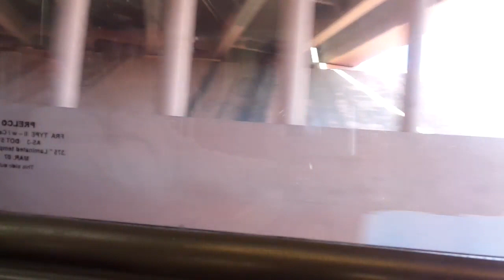rail runner trip 4 4 19 to santa fe part 1 Join